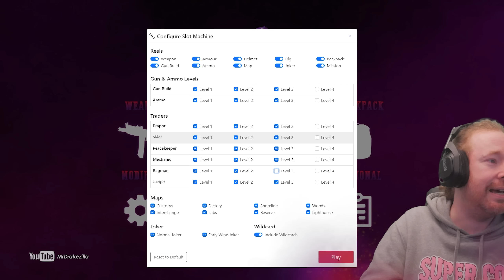Loadout Lottery made me CRY | Escape From Tarkov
In this video I travel all over Tarkov trying to complete tasks including Bullshit and attempt to make a dent in my Lighthouse quests.

0:00 Intro
0:17 Warming Up
1:26 First Lottery
3:23 Second Lottery
10:18 Third Lottery
12:53 Fourth Lottery
20:12 Next Time
20:41 Outro